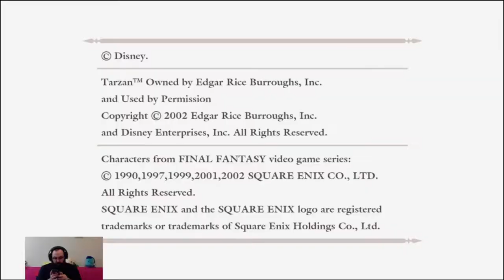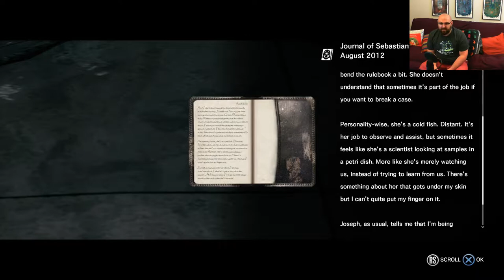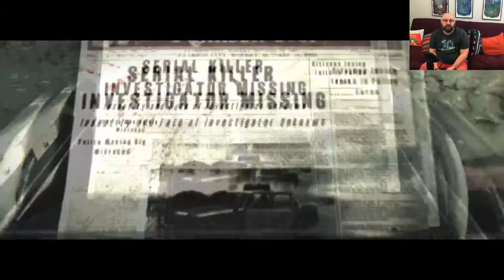NearlyCompetent | The Evil Within | Chapter 11 REUNION/I NEED AMMO AND LIFE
More arena fights, water monsters, and NO AMMO!